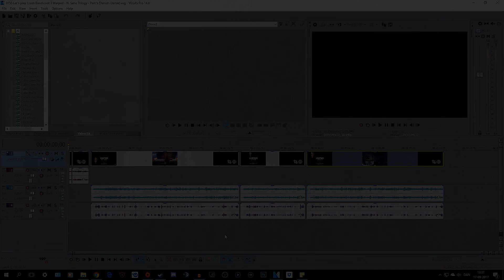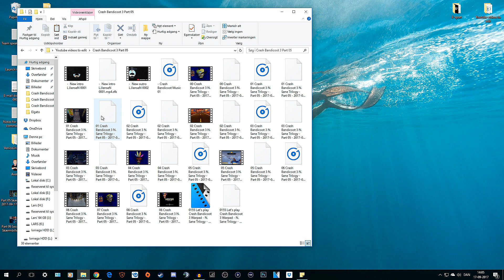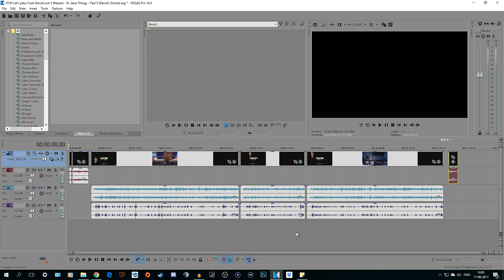How to fix Vegas not responding when dragging importing in a file (Sony Vegas 13 and Vegas Pro 14)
Hey everyone

Here is another tutorial commentary. This fix might also work on other versions of this program.